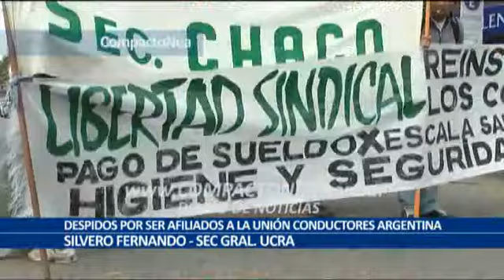DESPIDOS POR SER DE LA UCRA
Silvero Fernando, Secretario General de la UCRA (Unión de conductores de República Argentina) junto con agremiados, realizaron un corte en la intersección de Obligado y Frondizi a pasos del Ministerio Provincial del Trabajo en donde se realizaría una conciliación obligatoria con las empresas (Línea 9 y Línea 3).

La línea 3 Empresa "San Fernando Urbano" no se había presentado al momento de la nota.

Para cerca del mediodía se estarían movilizando hacia la parada, detrás de casa de Gobierno, donde los choferes de la Empresa "Ataco Norte" realizan viejes hasta Puerto Tirol con falta de condiciones para dichos empleados de la línea.